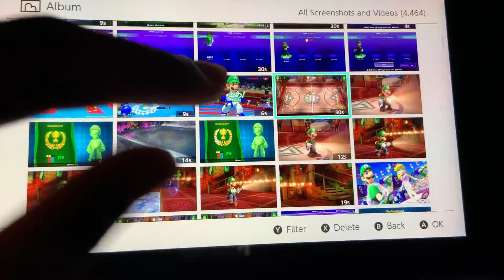Luigi Fun Time 725 Subscriber Special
Hey guys thank you so much for 725 subscriber I really appreciate it 🥰 and more video are coming soon and I’ll hope you enjoy it 🥰